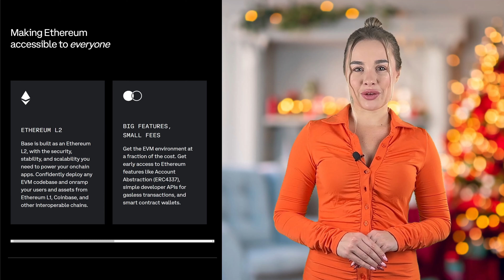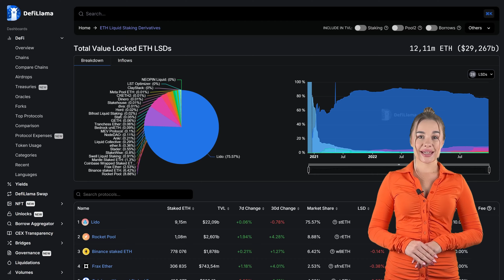Crypto Recap 2023: SEC Battles, XRP Triumph, Game-Changing Developments, and More!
From explosive legal showdowns to groundbreaking developments, the year 2023 has been a rollercoaster for the crypto industry. Let's analyze the most defining moments of 2023.

🔍 Timestamps:
0:00 - Intro
0:17 - SEC Lawsuits & Binance Drama
01:14 - XRP's Wins Against SEC
01:41  Coinbase's Base Launch
02:29 - Friend Tech's SocialFi Success
03:12 - Bitcoin ETFs
04:16 - Ethereum's Shapella Upgrade
04:45 Liquid Staking Trends
05:14 - Crypto Bank Collapses and Market Impact
06:03 - Final thoughts

✨ About us:
Welcome to the official YouTube channel of SimpleSwap.io - an instant cryptocurrency exchange. Our service supports 2000+ crypto and fiat currencies. SimpleSwap has made the cryptocurrency exchange process simple, safe, and comfortable for everyone.

Podcast Background Music No Copyright calm chill pop